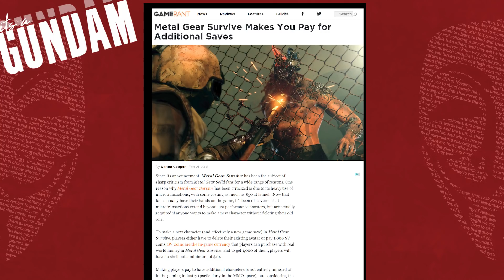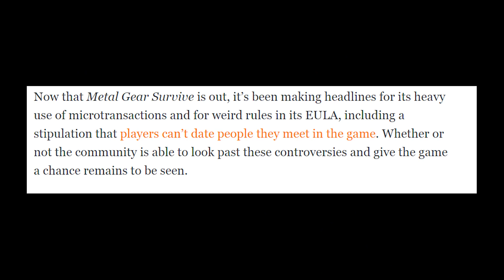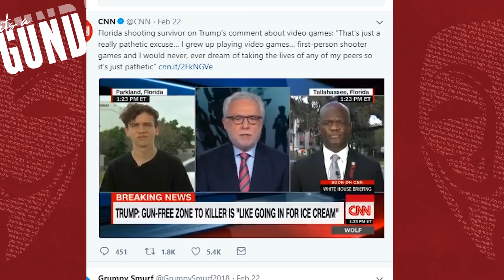Trump Recycles False Claim that Video Gaming Causes School Shootings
Another day, another way to Blame video games...
Konami continuing to be douche bags.